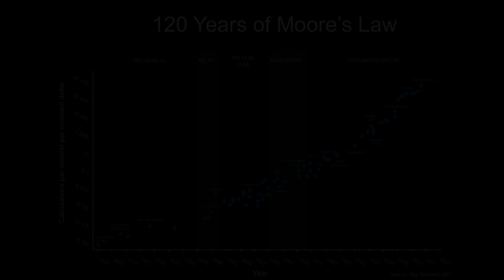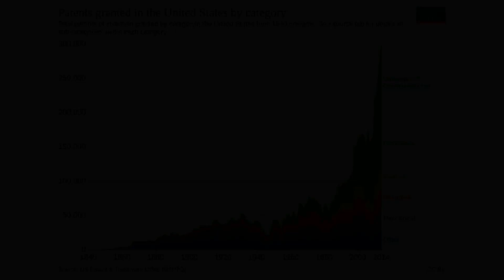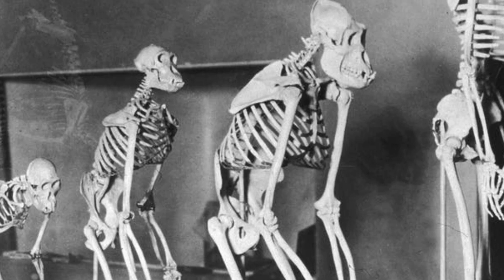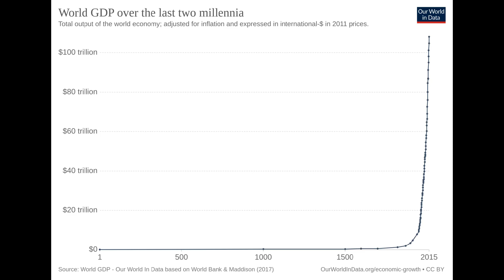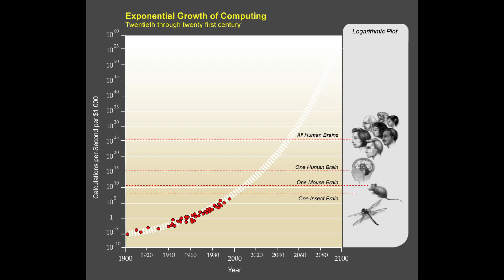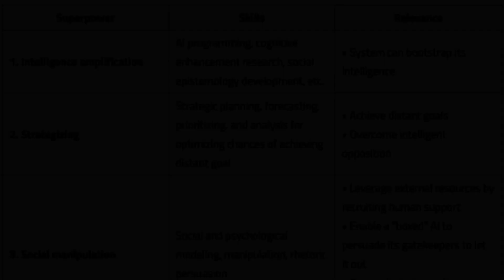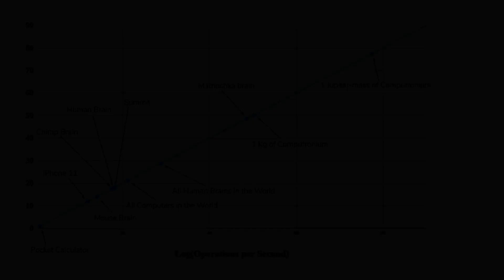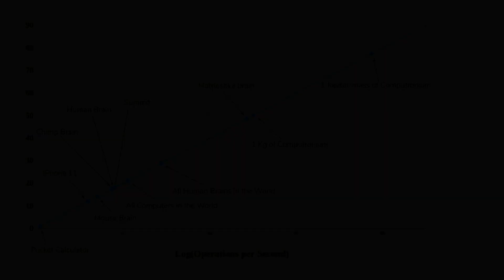Jupiter Brains, Computronium, and the Physical Limits of Intelligence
In recent decades, the power of technology has been advancing at an exponential rate. For how much longer can this trend continue, and where will we be when it comes to an end?

This video is a clip from AlwaysAsking.com Episode 3: "Will AI Take Over?"